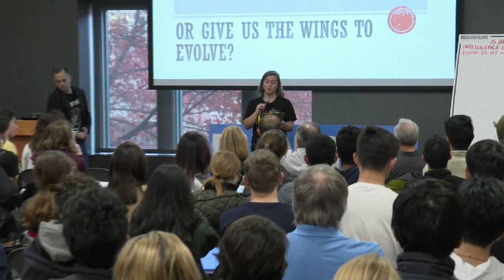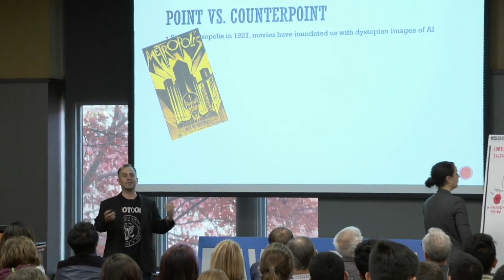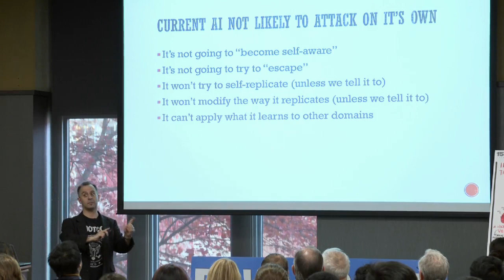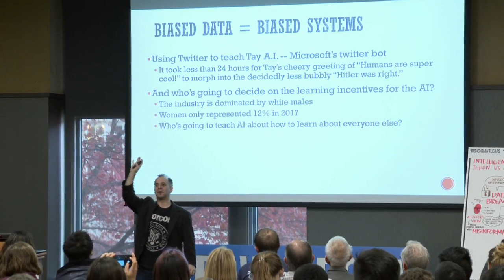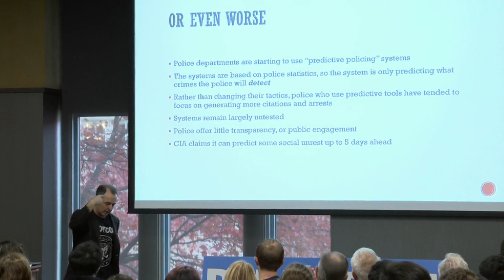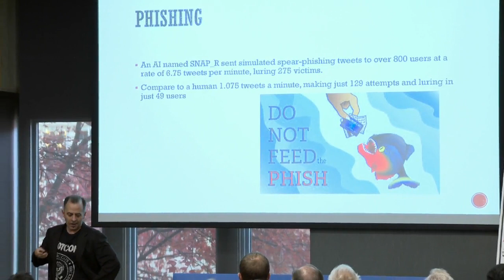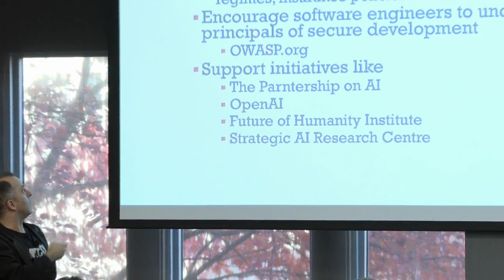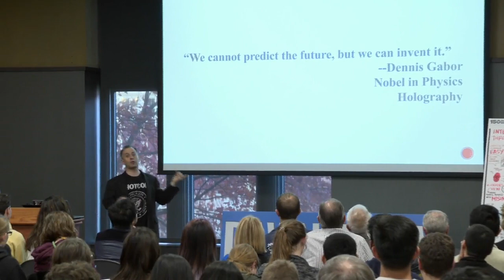Is AI going to throw us off the cliff or give us the wings to evolve? - Wagner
Robert Wagner, Security Strategist, Splunk